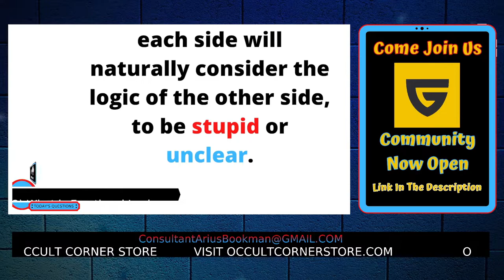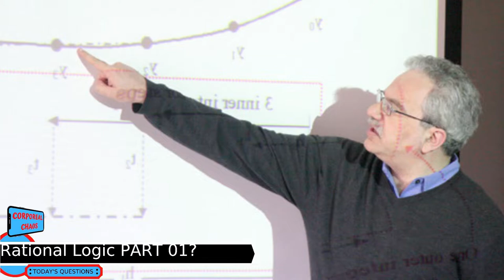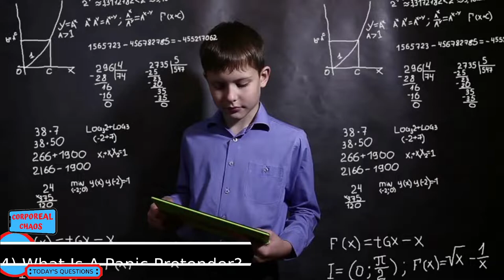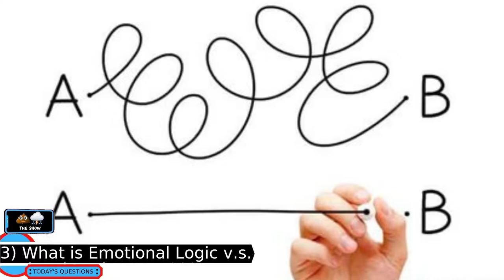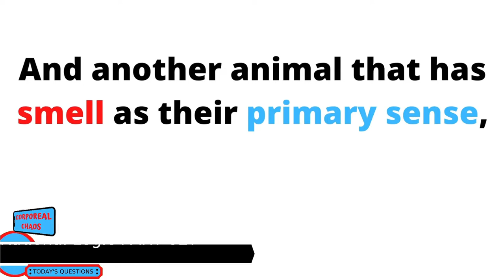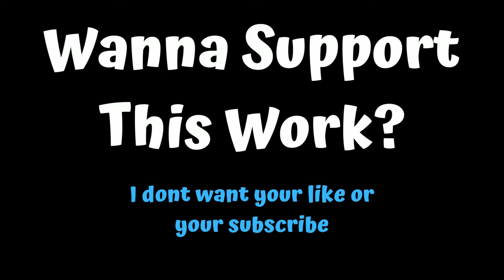What Is Emotional Logic v.s. Rational Logic PART 01